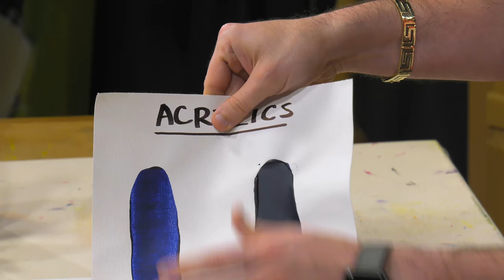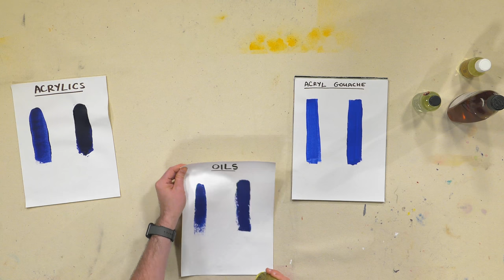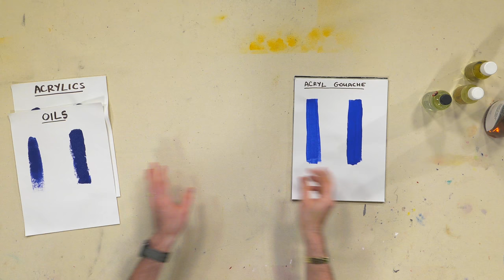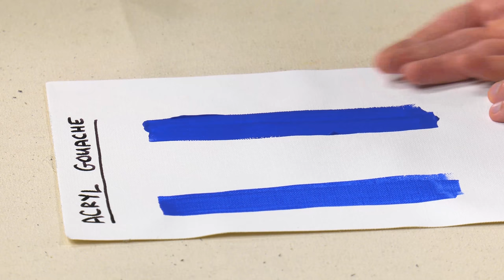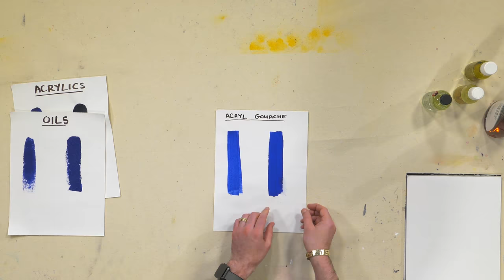Artist Problems - Flexibility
Paint films vary between mediums, and if you’re not careful of what you are painting with and what you are painting on, you run the risk of ruining your art.  In this video, we go over various mediums and their flexibility.  When is it ok to re-stretch a painting?  Can I roll up my canvas to ship it?  It’s a dry subject (no pun intended), yet somehow I find a way to make it amusing.